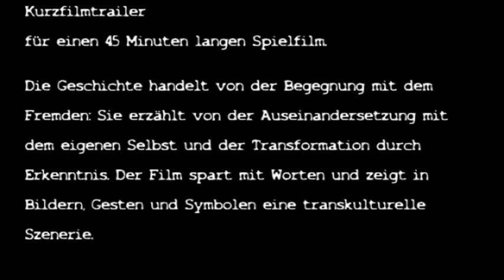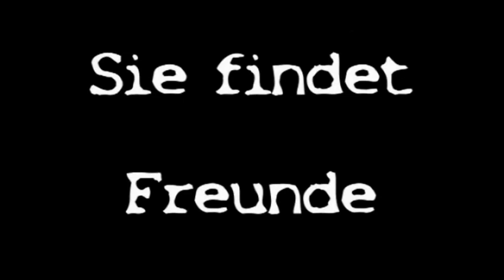Lebende Spiegel - Tanzfilm v. Lydia Keck, Eela Soley und Madhavi Mandira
Trailer für den 45 minütigen Spielfilm Lebende Spiegel - living mirrors
Lydia Keck, Eela Soley und Madhavi Mandira